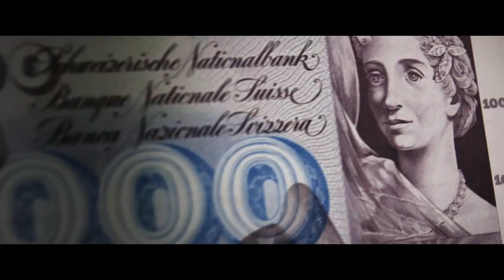El hombre de las mil caras - Trailer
Nominada a Mejor Largometrajes de Ficción y de Animación en los XXII Premios José María Forqué.
Eduard Fernández Nominado a Mejor Actuación Masculina.

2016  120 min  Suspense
España
Dirigida por Alberto Rodríguez
Productoras: EL ESPÍA DE LAS MIL CARAS AIE, ZETA AUDIOVISUAL, S.A.

El Hombre de las Mil Caras es la historia del hombre que engañó a todo un país.
Francisco Paesa ha sido hombre de negocios, banquero en Suiza, traficante internacional de armas, gigoló, playboy, diplomático, aventurero, estafador y agente secreto: un espía.
En un momento dado, Paesa es traicionado por el gobierno y se ve obligado a huir del país. Cuando regresa al cabo de los años, todo ha cambiado: está arruinado, es incapaz de poner en marcha cualquier negocio - su fama de timador le precede - y su relación con Gloria, su pareja en los últimos quince años, parece que toca a su fin. En estas circunstancias, recibe la visita de Luis Roldán, y su mujer, quienes le ofrecen un millón de dólares para ayudarles a salvar 1.500 millones de pesetas, sustraídos de las arcas públicas. Una oportunidad idónea para que Paesa pueda vengarse y mejorar su situación económica, traicionando a su cliente.
Con la ayuda de Jesús Camoes, su inseparable socio, orquestará una intrincada y magistral  operación dónde la verdad y la mentira tienen límites difusos.  Una farsa digna de los mejores espías y reflejo del ocaso de una época.